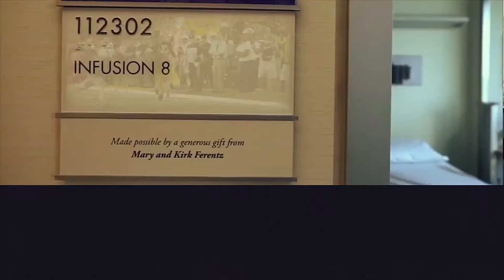Iowa Hawkeyes "Hello" 2018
Help raise a million dollars for UI Stead Family Children’s Hospital Fund!

University of Iowa Center for Advancement
c/o UI Stead Family Children’s Hospital Fund